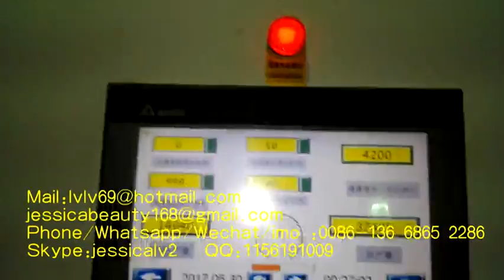Recycled paper pulp egg tray machinepaper egg carton machine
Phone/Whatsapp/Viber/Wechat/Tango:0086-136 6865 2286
Skype:jessicalv2
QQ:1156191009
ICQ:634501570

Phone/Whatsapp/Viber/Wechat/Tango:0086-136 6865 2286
Skype:jessicalv2
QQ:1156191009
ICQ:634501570